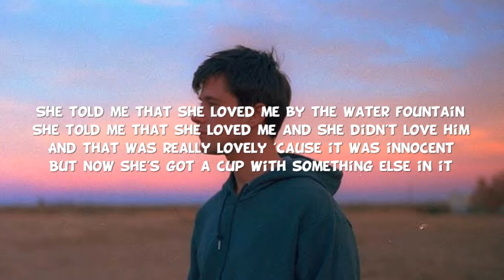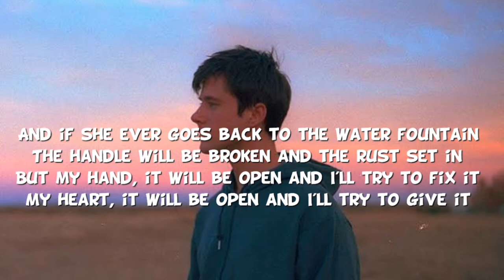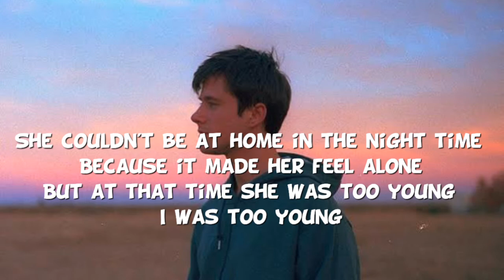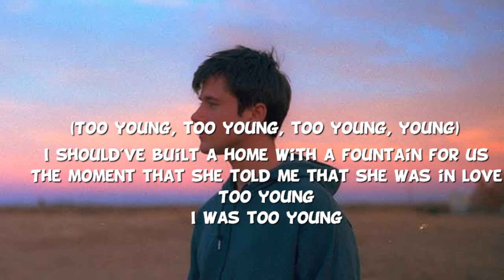Alec Benjamin - Water Fountain Acoustic version with lyrics [Songslyrics]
Alec Benjamin water fountain acoustic version lyrics video

Song lyrics

She told me that she loved me by the water fountain
She told me that she loved me and she didn't love him
And that was really lovely 'cause it was innocent
But now she's got a cup with something else in it
It's getting kind of blurry at a quarter past ten
And he was in a hurry to be touching her skin
She's feeling kind of dirty when she's dancing with him
Forgetting what she told me by the water fountain

And she knows that she shouldn't listen
And that she should be with me by the water fountain
She couldn't be at home in the night time because
It made her feel alone, but at that time she was too young
I was too young

I should've built a home with a fountain for us
The moment that she told me that she was in love
Too young

Too young, too young, too young, young

And if she ever goes back to the water fountain
The handle will be broken and the rust set in
But my hand, it will be open and I'll try to fix it
My heart, it will be open and I'll try to give it

Now I'm grabbing her hips, and pulling her in
And I know that it's only a wish
And that we're not standing by the water fountain

She couldn't be at home in the night time
Because it made her feel alone
But at that time she was too young